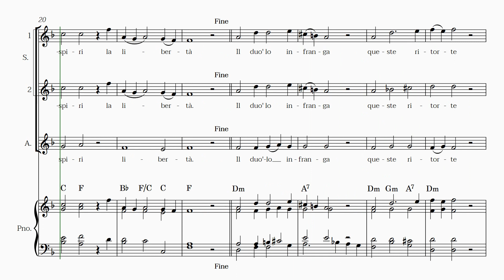Lascia Ch'io Pianga [SSA CHOIR + PIANO ARRANGEMENT] - available in the description!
Explore Handel’s timeless aria “Lascia ch’io Pianga” in this carefully tailored arrangement for choir. Whether your ensemble consists of seasoned singers or passionate amateurs, this sheet music brings together the expressive voices of a group of singers to create a harmonious tapestry of classical melodies.